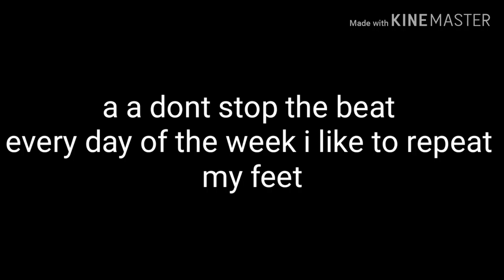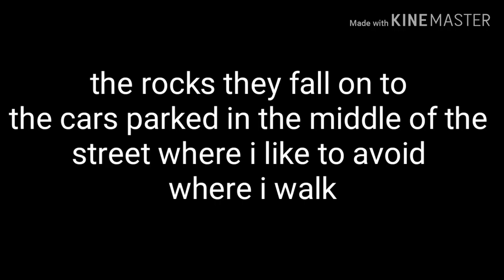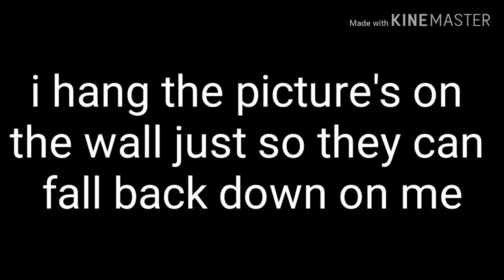8.Days ft. Dollaz.z official VEVO music video